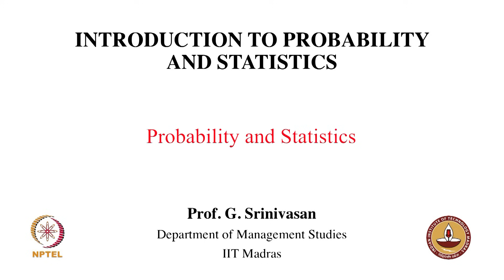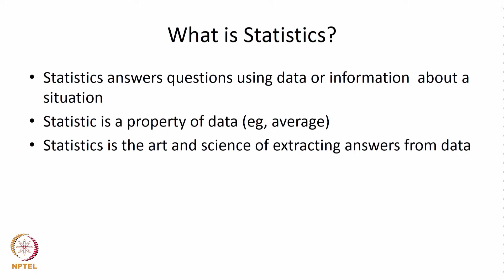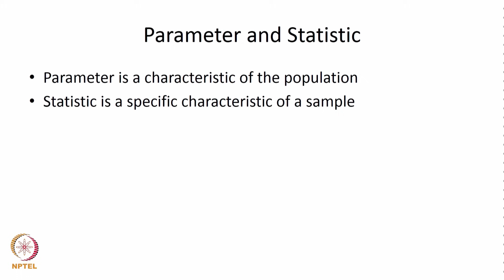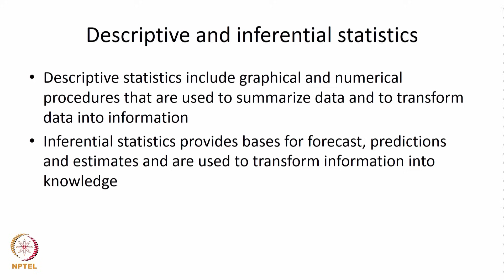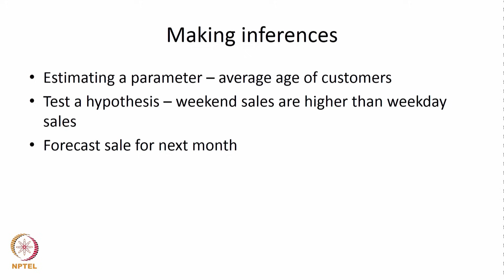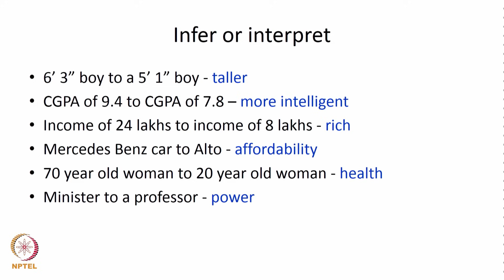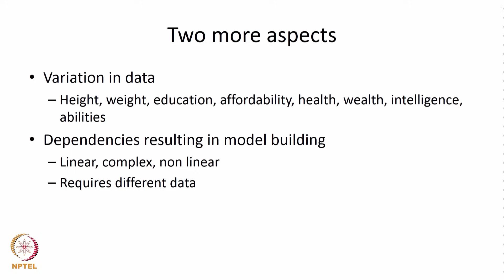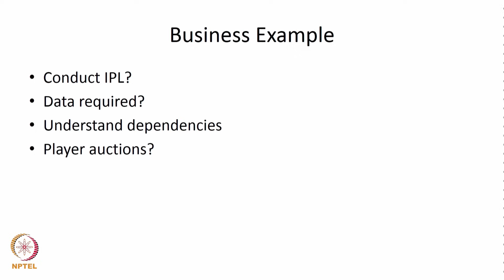#1 Introduction to Probability and Statistics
Welcome to 'Introduction to Probability and Statistics' course !

This lecture introduces the field of statistics, explaining how statistics uses data to answer questions. It highlights the role of statistics in decision-making, especially in uncertain situations.
Statistics is the art and science of extracting answers from data.
Data is used in statistics to answer questions, make comparisons, and draw inferences about a situation.
Decision-making relies on statistics, as statistics can help understand data and make informed decisions, even in the face of uncertainty.